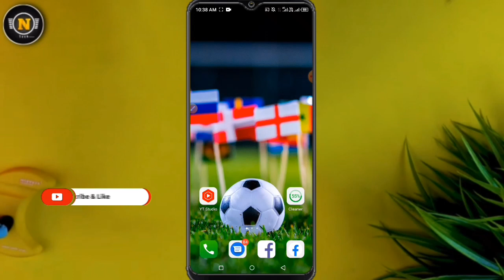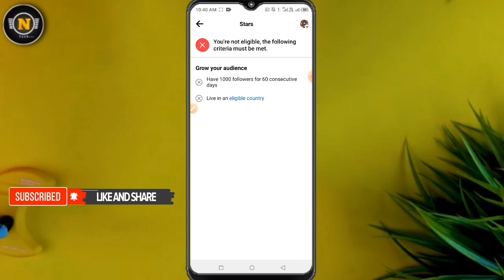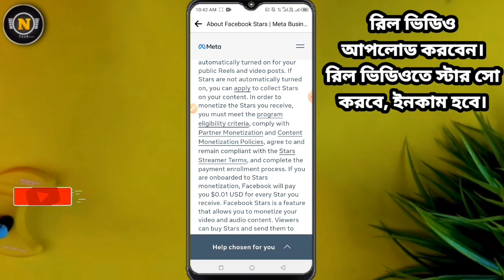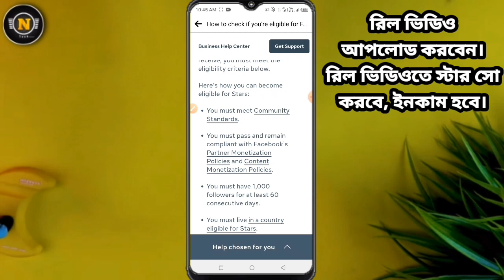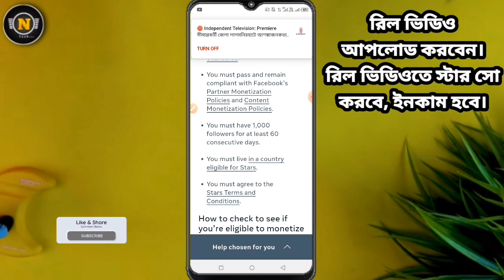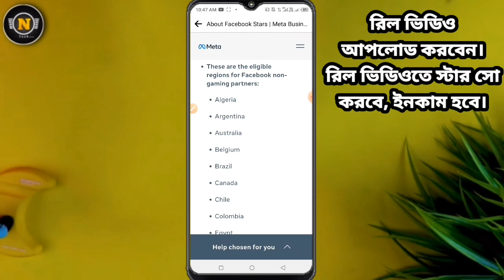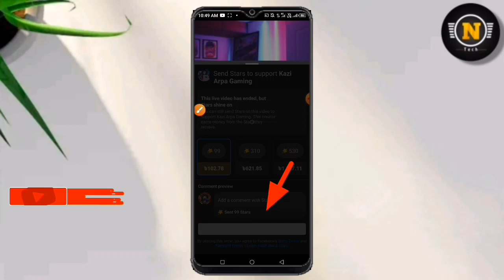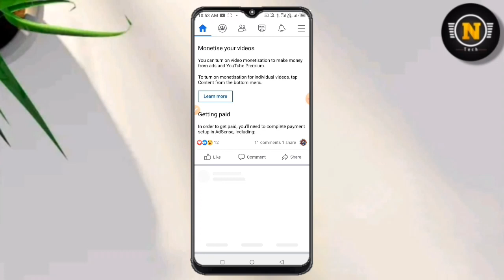Facebook Star Monetization Problem Solve || how to earn money from facebook short video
In this video I am trying to how to earn money from facebook stars discusse, if you like the video and subscribe the channel stay tuned to this channel, to get the next video first.